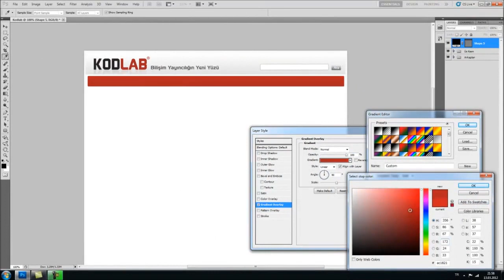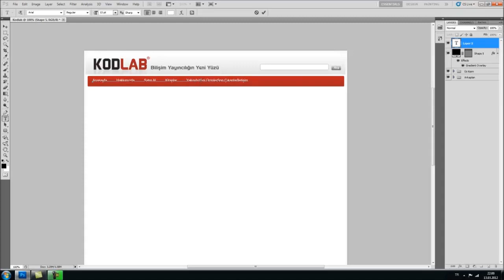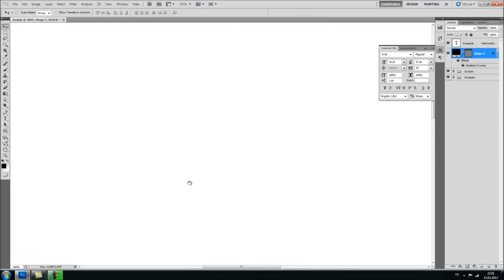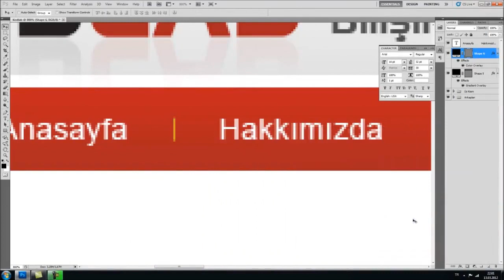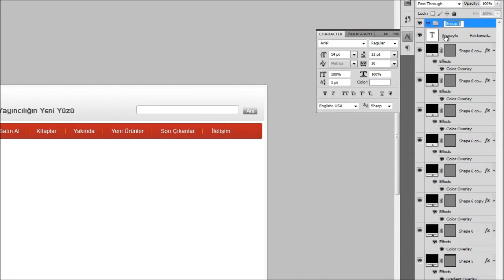10 ADIMDA E-TİCARET MENÜ